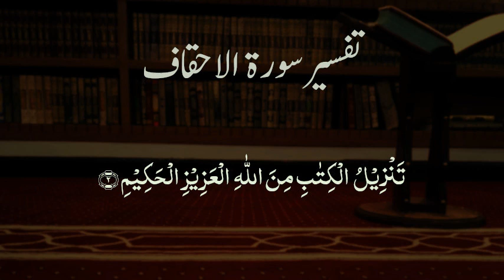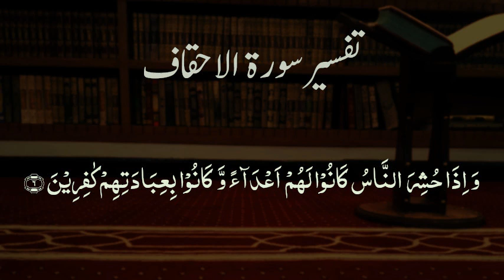Tafsir surat alAhqaf(01-06) - Sh Maaz Ahmed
Tafsir surat al Ahqaf
Ayaat: 01-06

Huroof e muqataat aur Allah taala kay ilaawha kissi aur ko pukarna